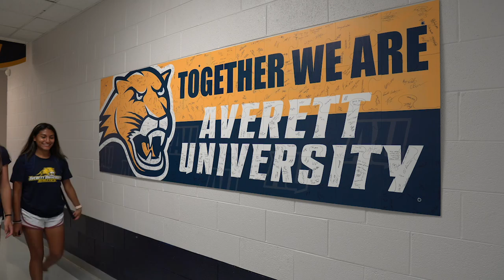Kirsten Clancy ASN Promo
Listen to Averett women's soccer senior Kirsten Clancy talk about playing collegeiate soccer.